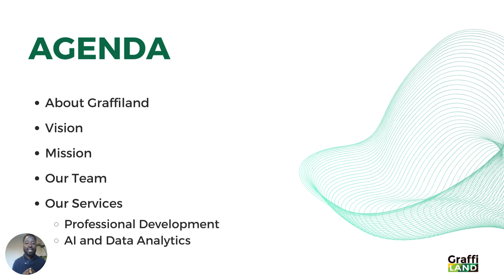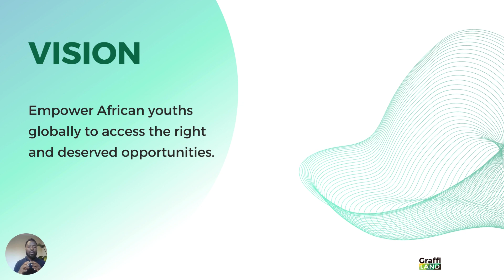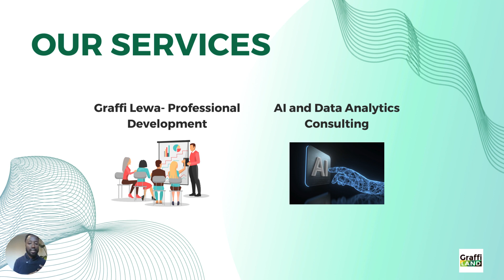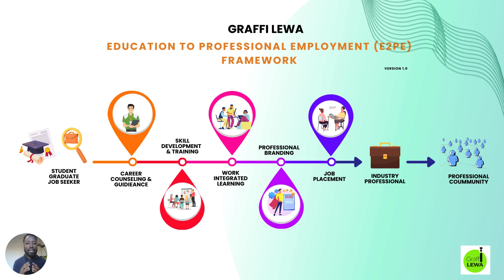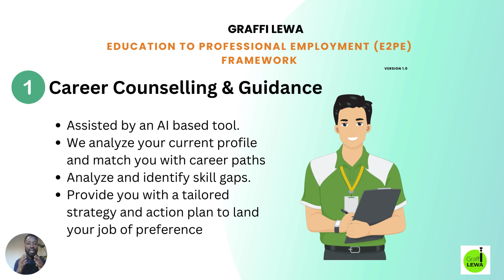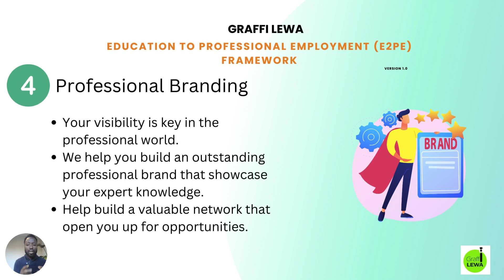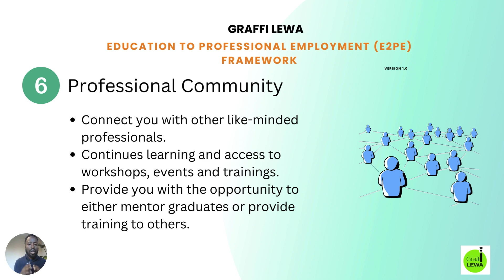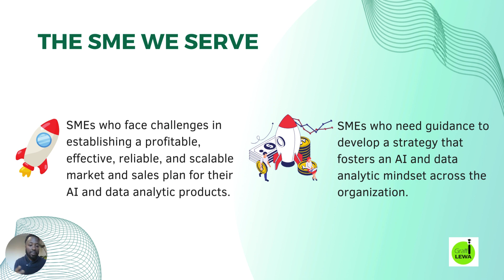Graffiland Company profile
Artificial Intelligence and data analytics, University graduates, Training programs, Small and medium enterprises

This is a presentation about Graffiland company profile. It covers the following information
- Vision and mission statement
- The brains behind company
- Services we offer in Artificial Intelligence and Data Analytics
- Types of university graduates we serve
- Types of Small and medium size enterprises we serve
- Highlights of our training programs and courses in Business analysis, machine learning, python programming, Database and SQL etc.